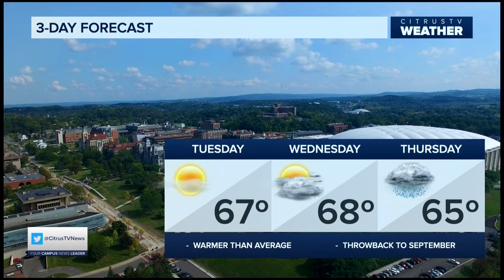CitrusTV NOW | Monday, October 10th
Cyberstart launch party is returning. CitrusTV anchor Jesse Cook has what you need to know and more of today's top stories.